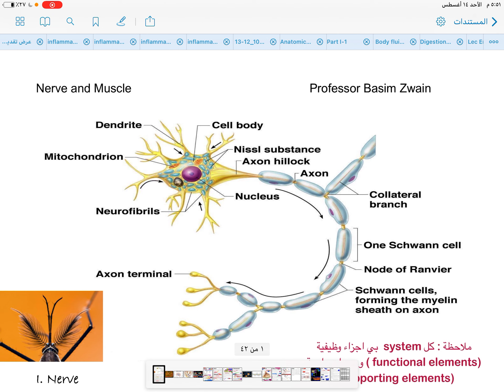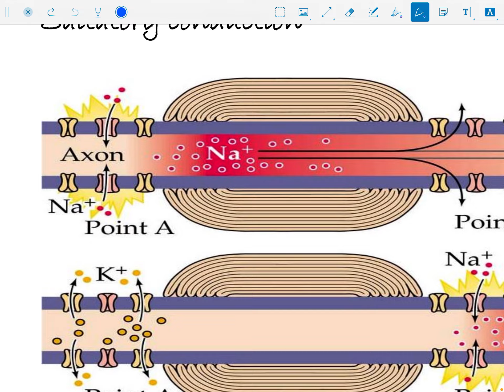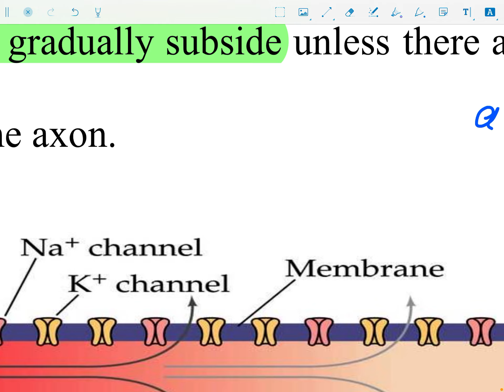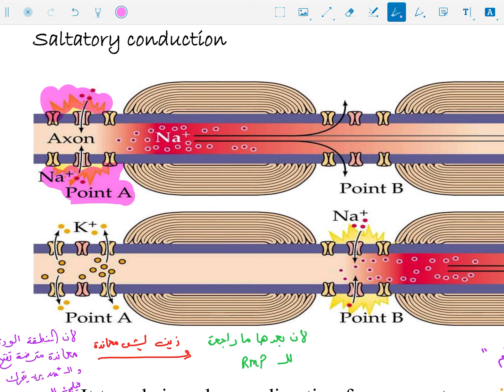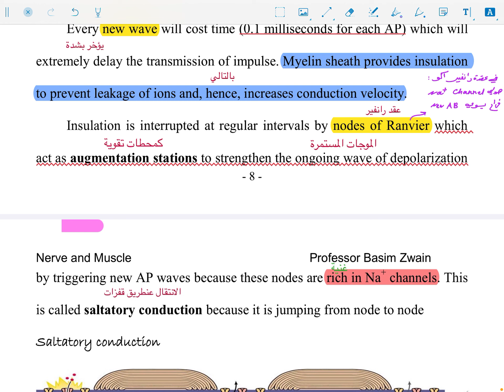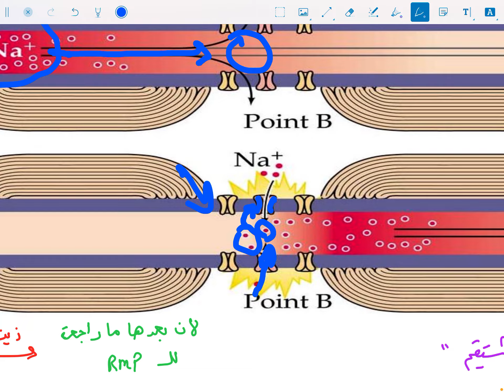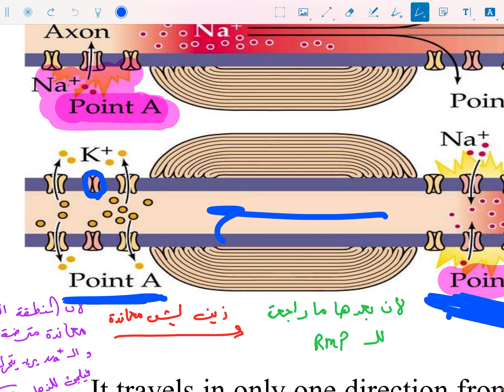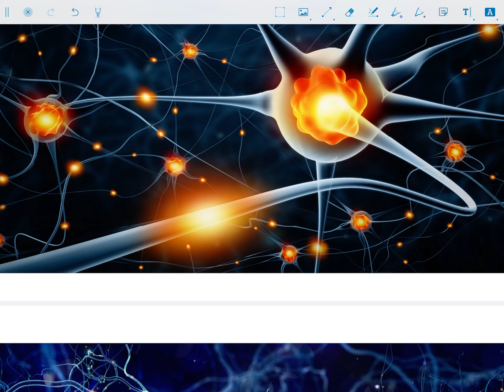Physiology of nerve and muscle 5 ( Transmission of impulse)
معرفي في التلكرام @MO_4_AD
حسابي في الانستا 4_m.h.h.r